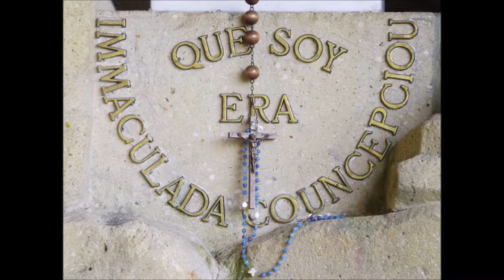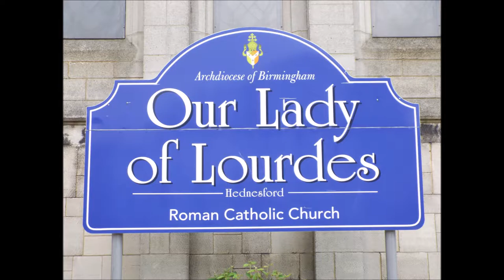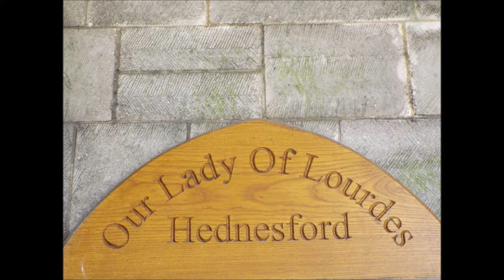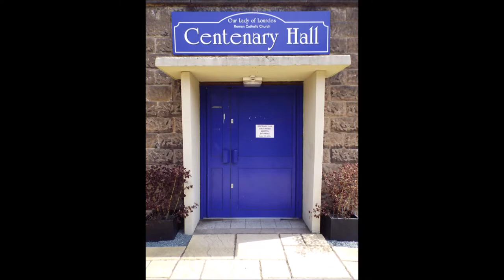Our Lady of Lourdes Church, Hednesford, Cannock, Staffordshire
The Church Of Our Lady Of Lourdes, Hednesford, Cannock
 design by G. B. Cox, erected between the wars as a replica shrine of the Marian shrine at Lourdes, France. Father Boyle determined to build a church and a replica of the grotto at Lourdes in Hednesford. His intention was to create a place of pilgrimage for those who could not afford to travel to France.